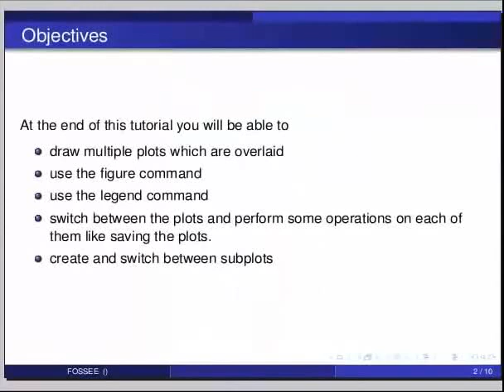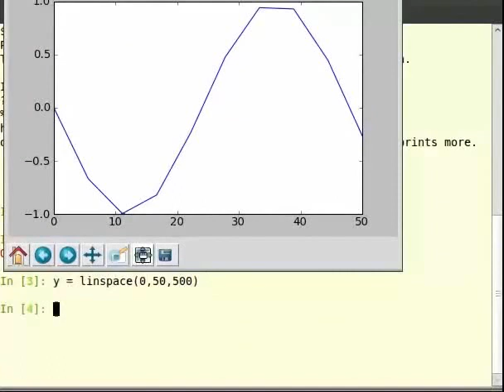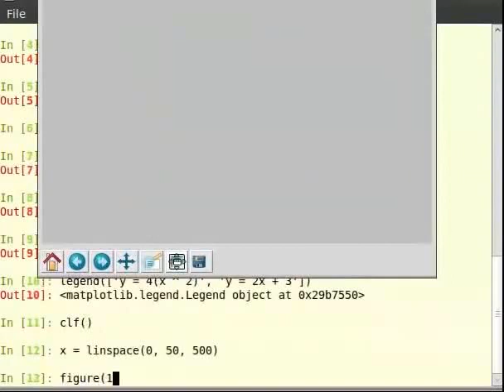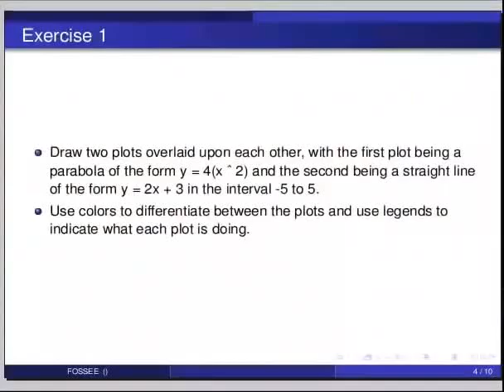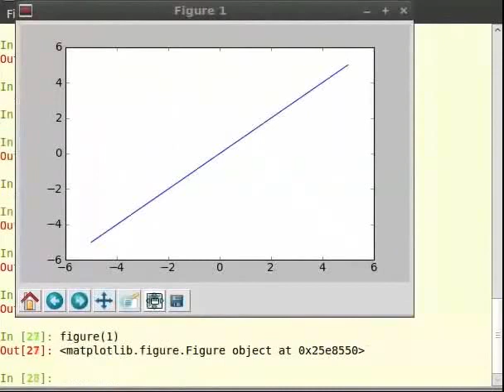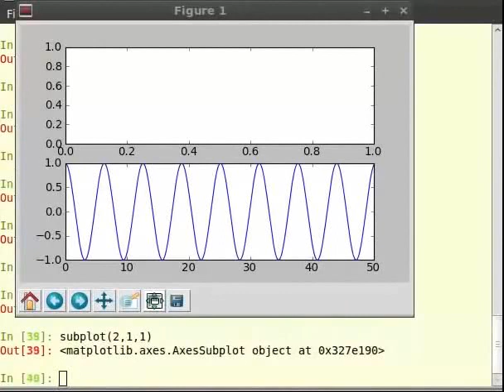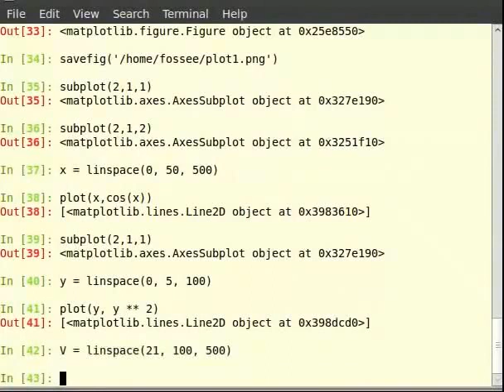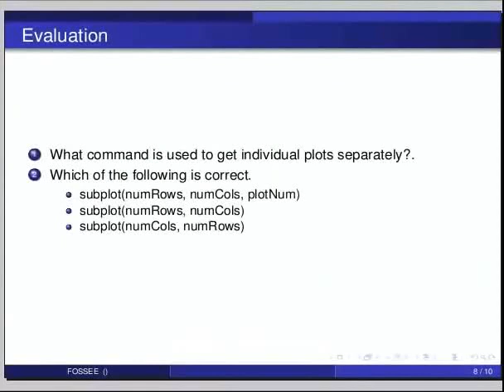Multiple plots - Tamil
Multiple plots

    overlays
        linspace
            give one with very few points, more points
            show smoothness of the curve
    legend
    figure 1, figure2
    subplots